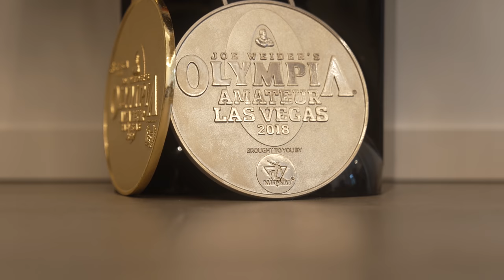【ROAD TO OLYMPIA】エドワード加藤 ”日本の頂点を決める戦い” TOKYO PRO 8.29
- EDWARD KATO - 【エドワード 加藤】

 - LÝFT - Training wear -

 ◆ LÝFT Official Store - 【リフト 公式オンラインストア】
エドワード加藤 プロデュース : トレーニング / フィットネスウェア